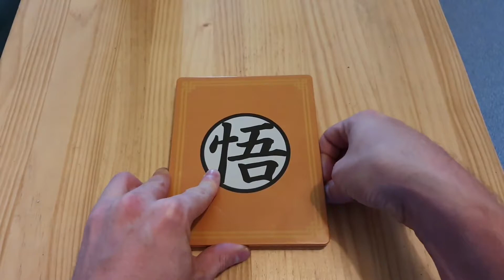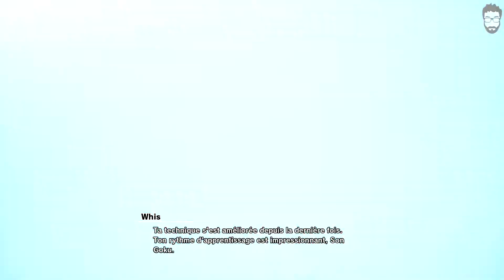DRAGON BALL Z KAKAROT - {DLC Un Nouveau Pouvoir S'éveille - Partie 1} - let's Play #2 (Goku)